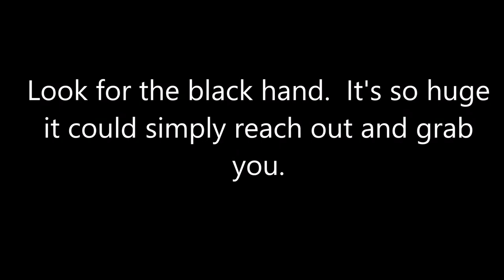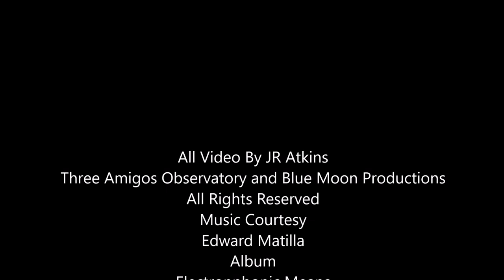THE BLACK HAND ON THE MOON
THIS GIANT BLACK HAND WAS DISCOVERED DURING A STANDARD SURVEY OF THE MOON.  YOU MIGHT EVEN GET TO SEE "THE CHROME DOME HEAD" AND OTHER SHOTS OF "THE ARROWHEAD MONOLITH ENTRANCE INTO THE MOON."  ALL FROM THE THREE AMIGOS OBSERVATORY IN TUCSON, ARIZONA ON 11/29/2020 BY JR ATKINS.